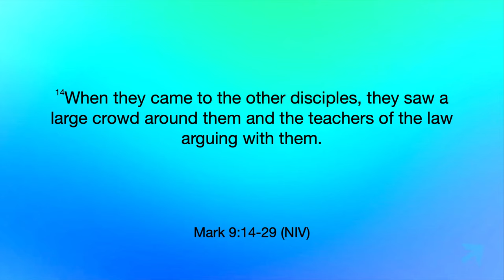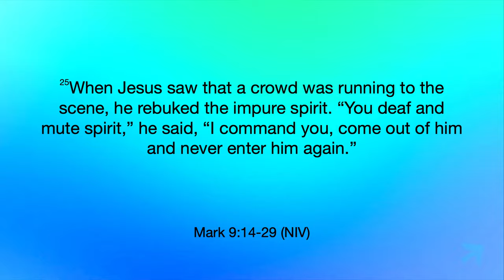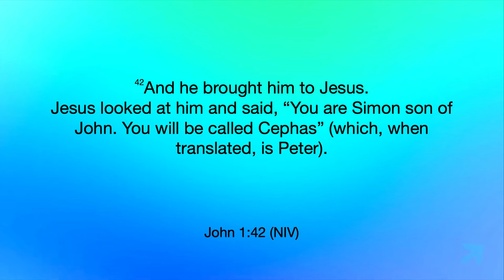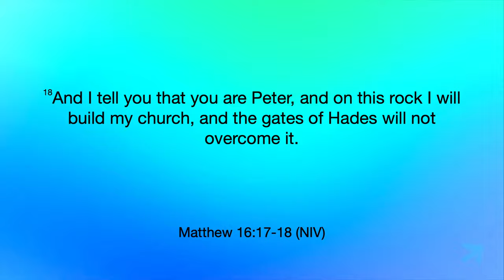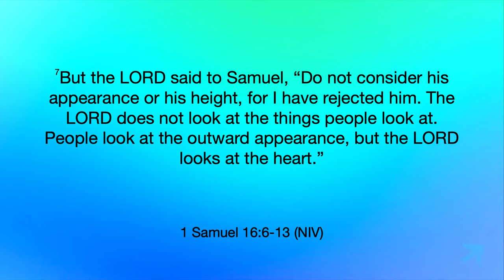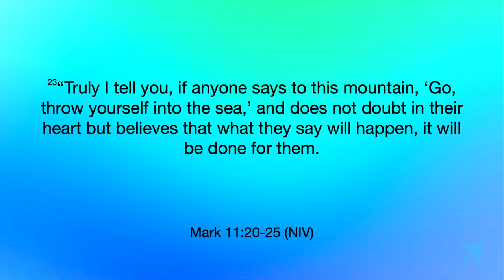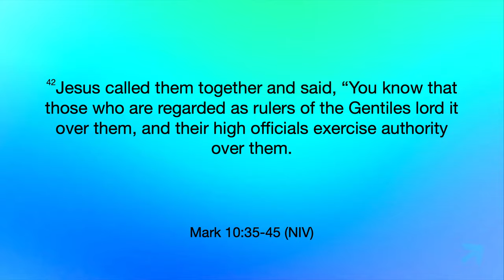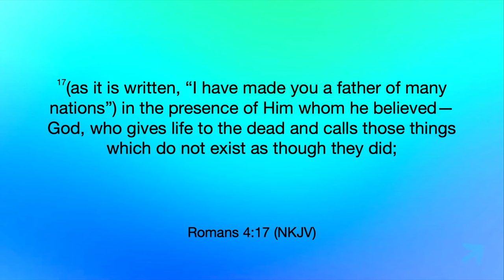Full of Grace - Whole Family (Part 11) - Pastor Nate Schlegel - 06.23.24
There are certain things we can do to eliminate unbelief in our lives-- the unbelief that causes evil to creep into our lives. Today's sermon exposes the lies of the enemy that try to steal the peace and friendship in our homes and shines the Light of God's Word on the subject.

Whole Family
Sermon Series:

PREACHING JESUS.
Everywhere.
Everyday.

Alma, Arkansas.